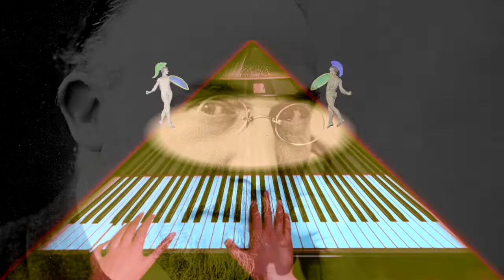Satie - Gymnopedie 1 - Classical Kitchen, classical and jazz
From the Satie playlist, Classical Kitchen - classical and jazz music, presents Gymnopedie 1